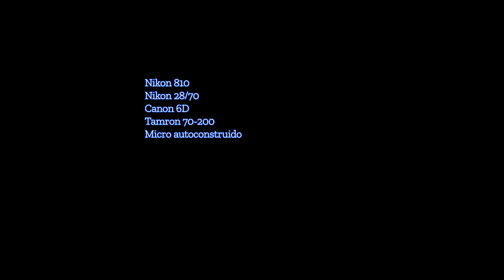ENTRE MUSAS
Actuación musical con las mejores versiones de la canción femenina de nuestro país.